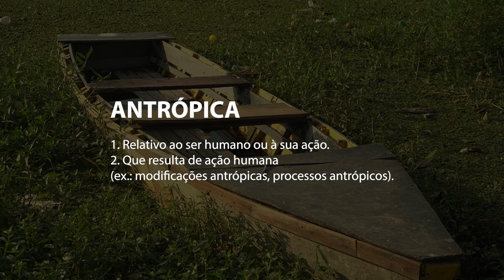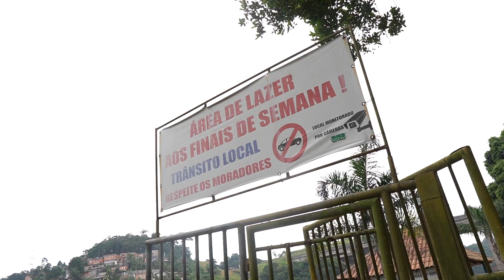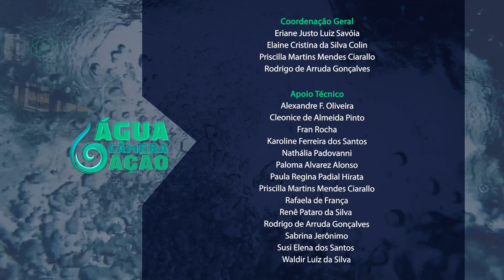ACA | Curta-metragem "Qual é a cor da água?"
O curta metragem 'Qual é a cor da água?' foi produzido pelos participantes do projeto "Água, Câmera e Ação", realizado pelo Semasa, por meio de financiamento do Fehidro. Esta produção foi realizada pela turma formada no Parque do Pedroso.

Sinopse: O curta inicia com um recado para os seres humanos que ferem a natureza, trazendo a reflexão acerca da necessidade da água para a sobrevivência. Em seguida, a personagem chega ao território de moradia às margens da represa e inicia diálogos a respeito da cor da água.  A partir de relatos inseguros e subjetivos, ao se registrar a cor da água de um manancial. Contrapondo com informações técnicas como exemplo o fato da cor ser uma característica da água que pode fornecer indícios de fenômenos naturais ou antrópicos ao lago ou reservatório. Discute-se também a falta de saneamento básico e tratamento da água, o que pode comprometer a saúde da população que utiliza o espaço como lazer e moradia.

O "Água, Câmera e Ação" é um Projeto de educomunicação do Semasa, que visa a sensibilização e formação socioambiental, por meio do audiovisual.

Logotipo e Videografismo do Projeto Água, Câmera e Ação: Instituto Social Cultural Brasil